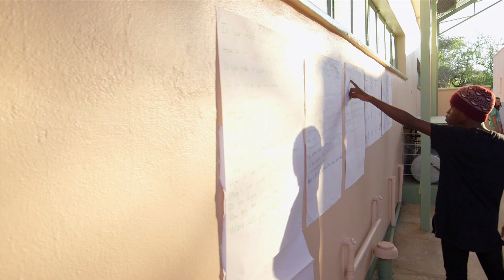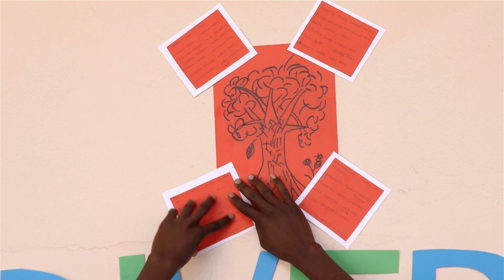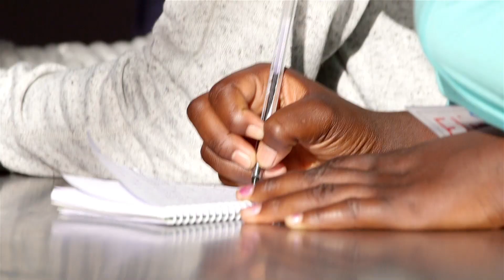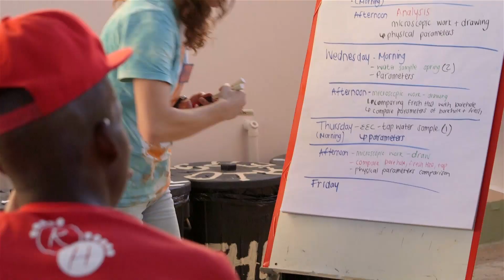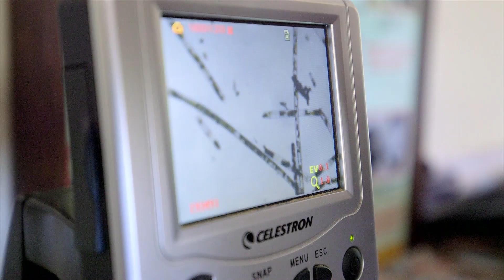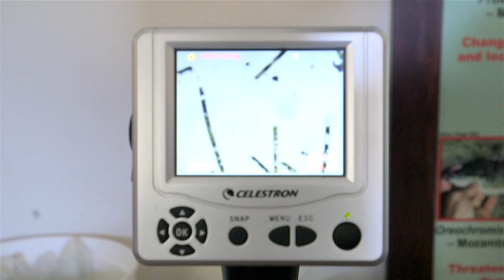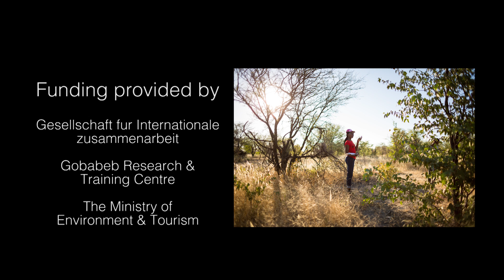Youth Environmental Summit 2016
The Youth Environmental Summit (YES) is organised and run by Gobabeb Research & Training Centre with support from the Ministry of Environment (MET) and Gesellschaft fur Internationale Zusammenarbeit (GIZ). The educational programme focused on familiarising 30 learners from across Namibia with the scientific process through a week of intensive fieldwork that addresses specific environmental topics whilst always promoting the overall objective of establishing environmental leadership amongst young people.
This year, the YES was constructed around the 2016 Biodiversity Day theme: ‘Sustaining people and their livelihoods'.